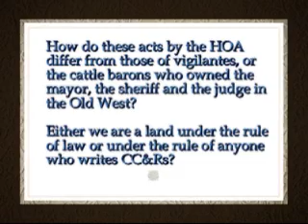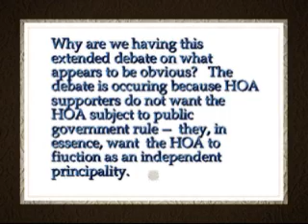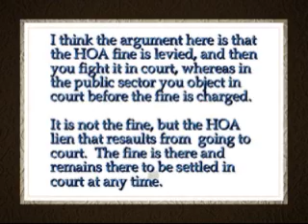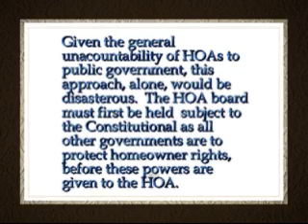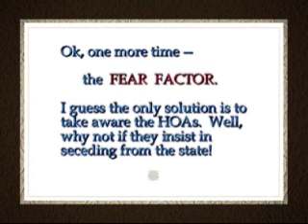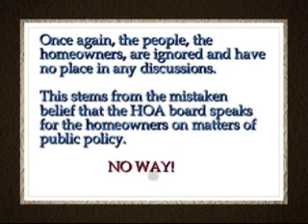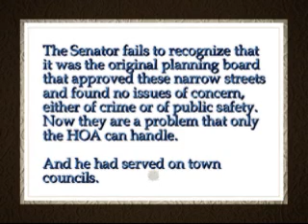AZ senators debate HOA legalities - pt 2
Arizona senator exchange on legalities of HOA on issue of regulating public streets that run through an HOA.